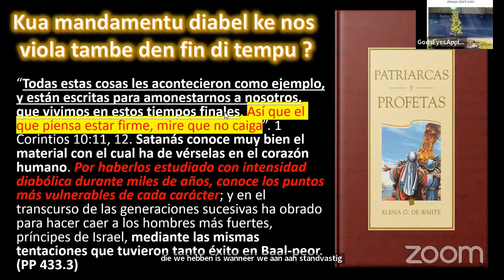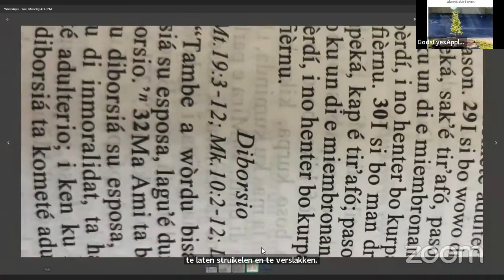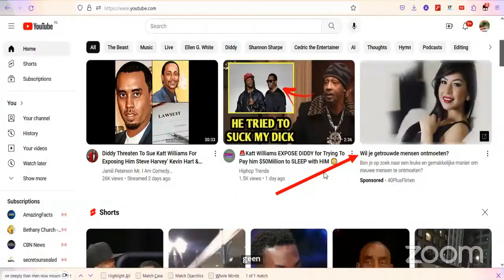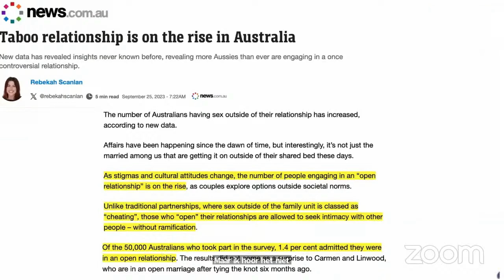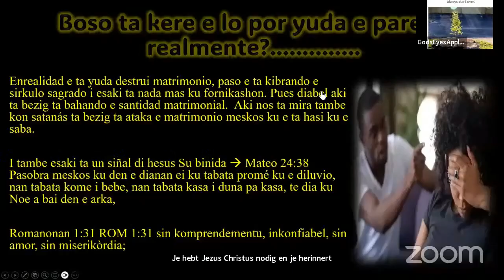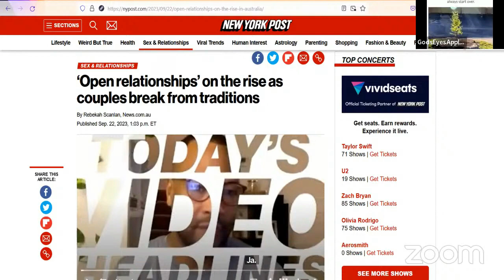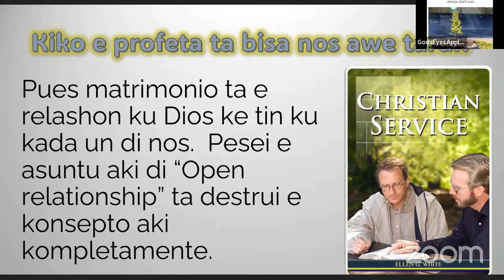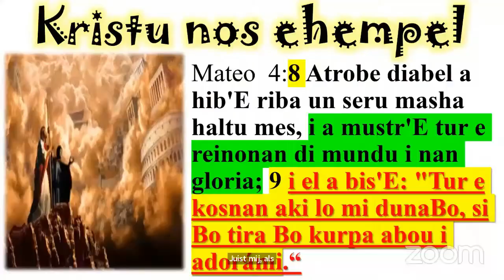Les 14 Noviazgo i matrimonio bou di atake part 2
5 april Seminario Matrimonio